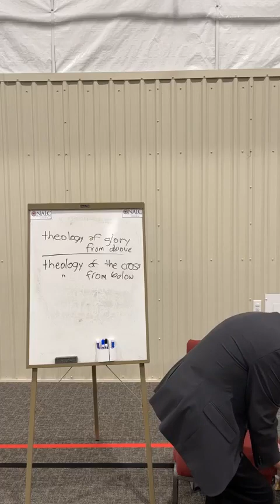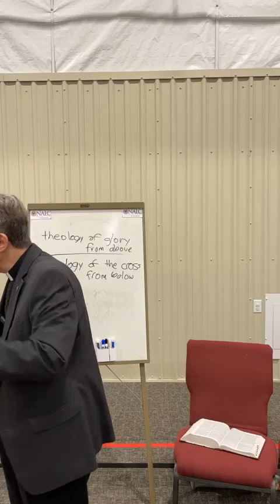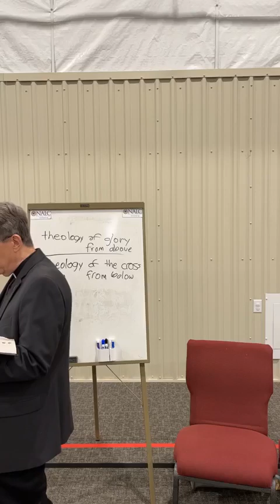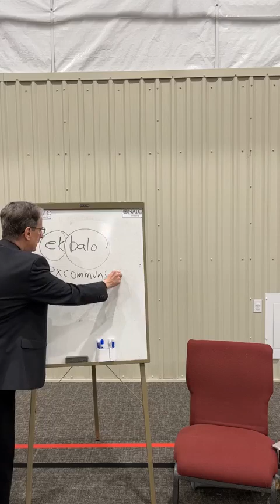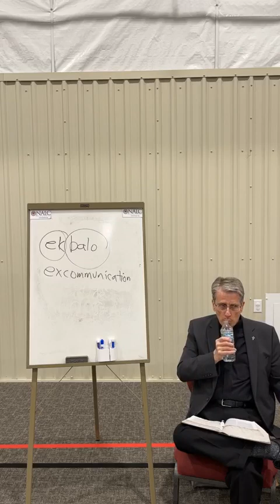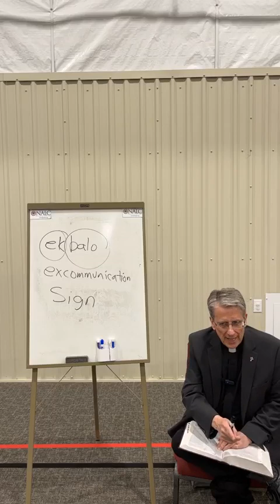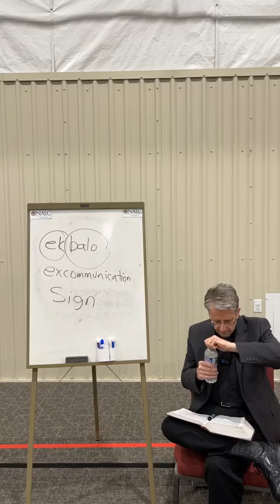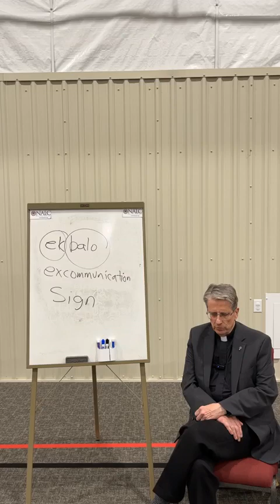The Gospel of John, November 19, 2023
We cover the end of John 9, skim chapter 10 and dig into chapter 11.